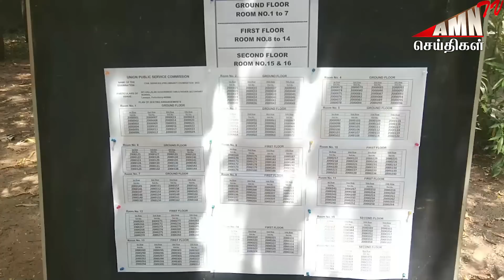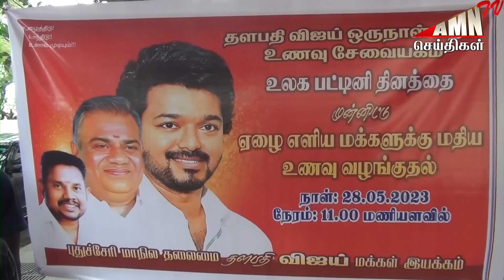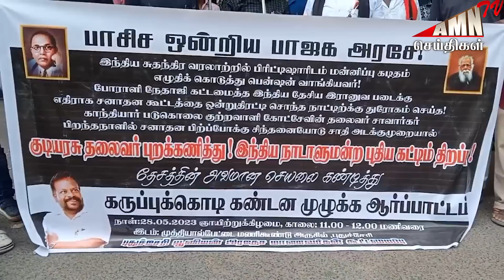Puducherry Today AMN TV News 28.05.2023